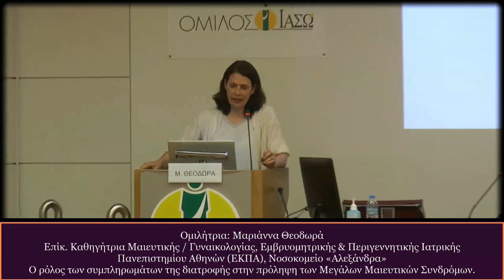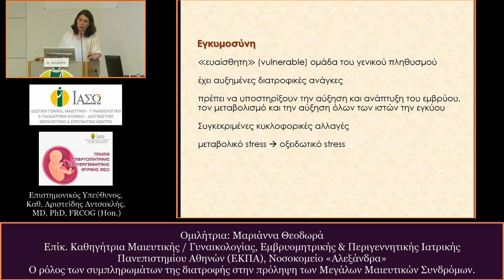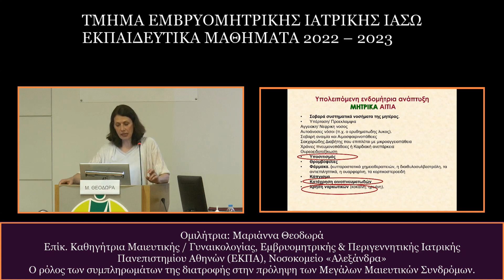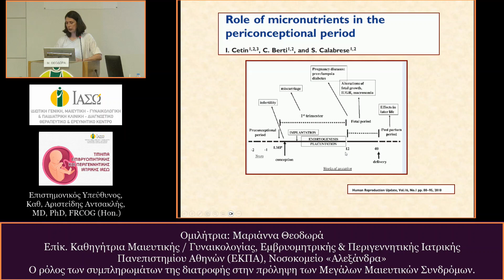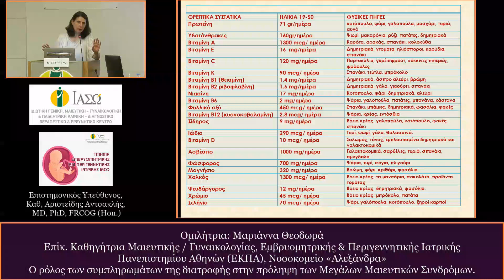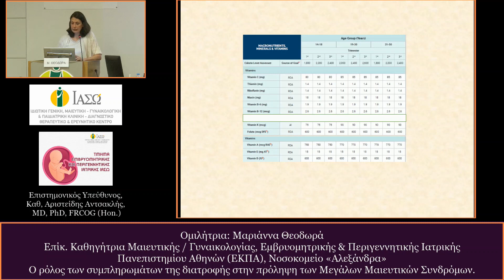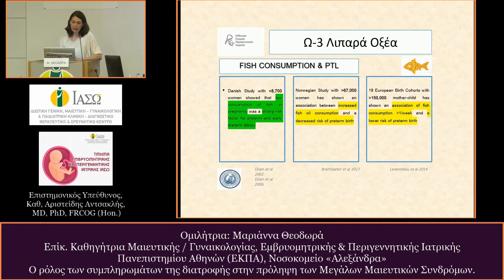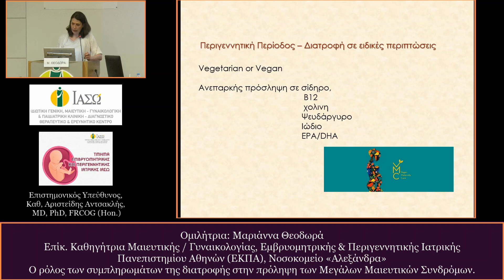Μαριάννα Θεοδωρά Επίκ. Καθ. Μαιευτικής / Γυναικολογίας Εμβρυομητρικής & Περιγεννητικής Ιατρικής.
• Τρίτη 06/06/23

Ο ρόλος των συμπληρωμάτων της διατροφής στην πρόληψη των Μεγάλων Μαιευτικών Συνδρόμων

Μαριάννα Θεοδωρά
Επίκ. Καθηγήτρια Μαιευτικής / Γυναικολογίας, Εμβρυομητρικής & Περιγεννητικής Ιατρικής
Πανεπιστημίου Αθηνών (ΕΚΠΑ), Νοσοκομείο «Αλεξάνδρα»